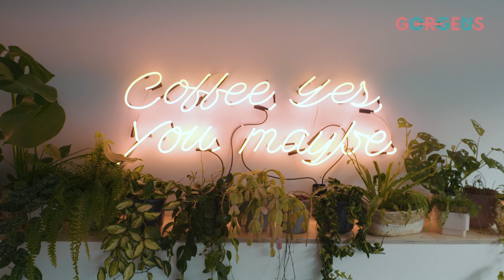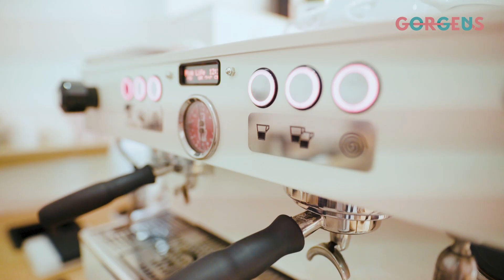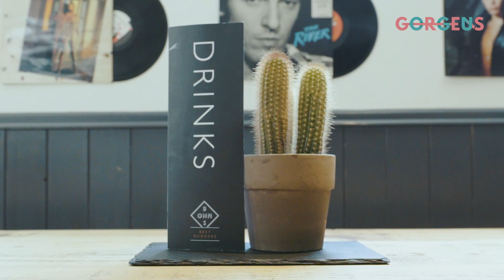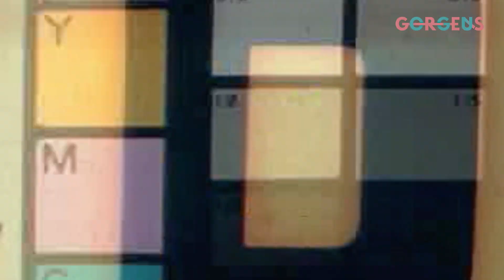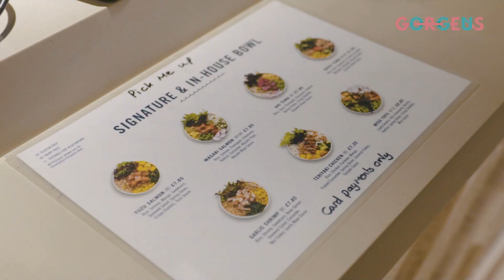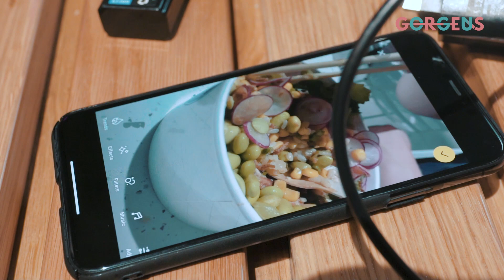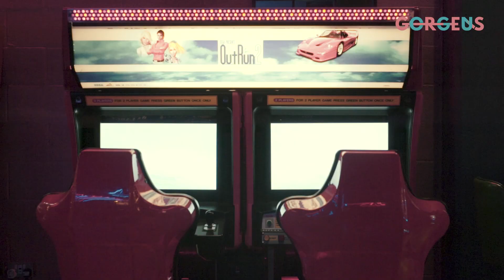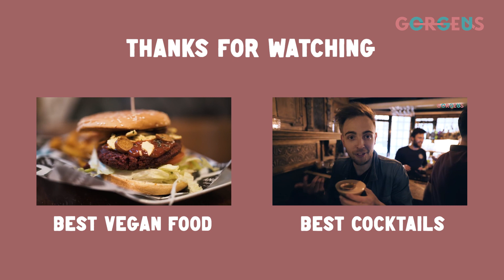THE BEST 'NEW' PLACES IN NOTTS - GorgeUs Presents S02 E03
We love food. We love Notts. And we want to share all the amazing food and drink, that Notts has to offer. This is GorgeUs - and that is our mission.

This is Episode 3 of Series 2 - we had a bunch of awesome places we wanted to feature, but couldn't find a way to tie them together. So, we came up w/ the revolutionary concept of best 'new' places. Banging coffee, burgers, health foods, and cocktails. Nice1.

SOCIALS

MUSIC

CREW

x